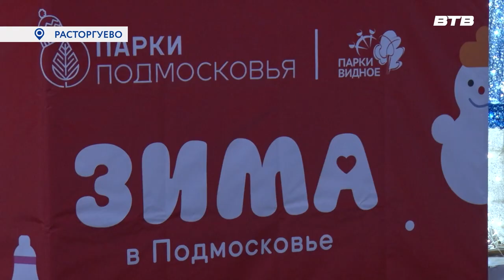ПРАЗДНИК В ПАРКЕ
Заряжаться хорошим настроением к Новому году надо заранее. На декабрь в парках муниципалитета были запланированы  различные праздничные программы для детей. Так, в Расторгуевском  парке прошло ретро-мероприятие «12 месяцев».